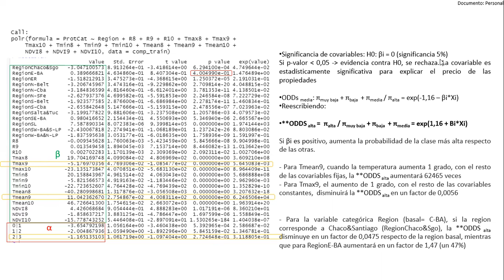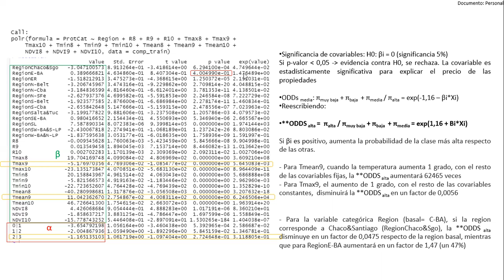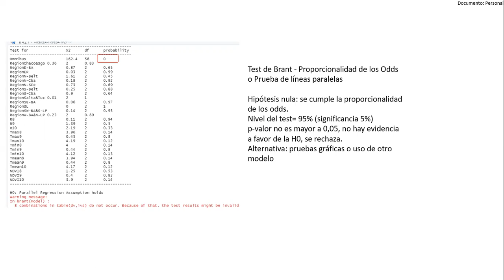Video 5: Resultados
Uso de Regresión Logística Ordinal para el Modelado de la Proporción de Proteina del Trigo, por Celeste Savone y Martín Buján